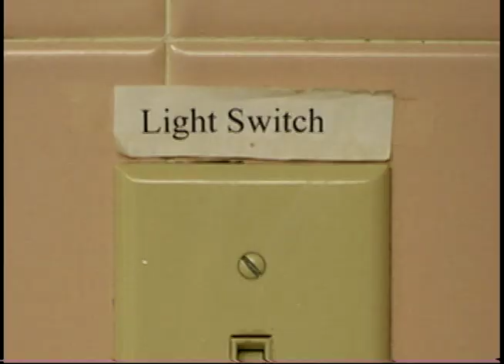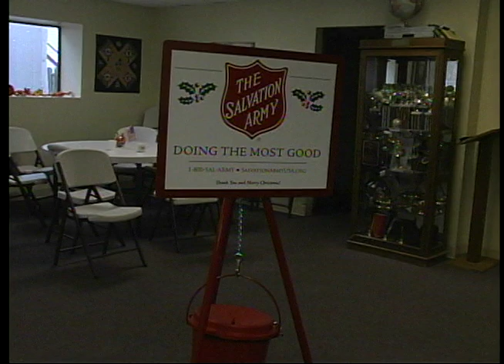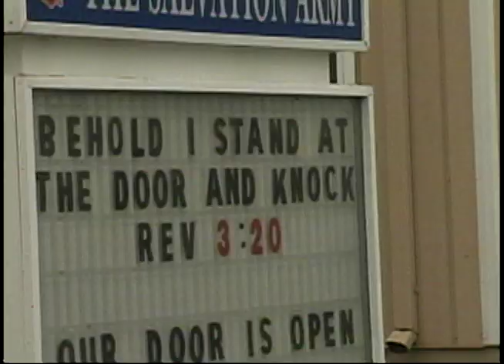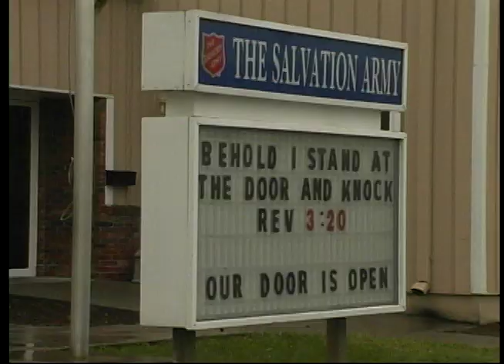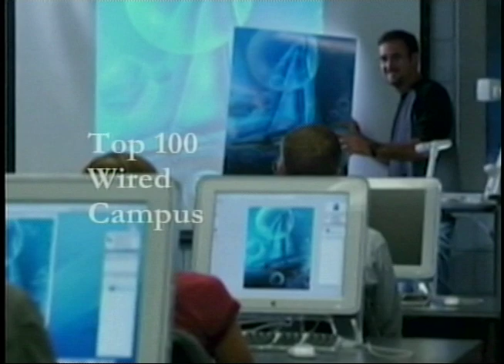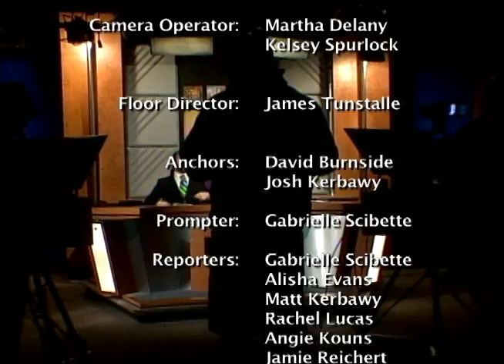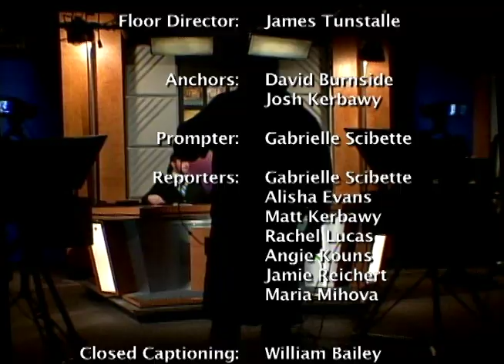WMLT Newscast 120609